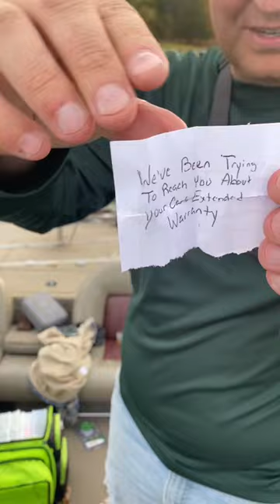Can’t Believe What Was in This Fish’s Mouth!!!